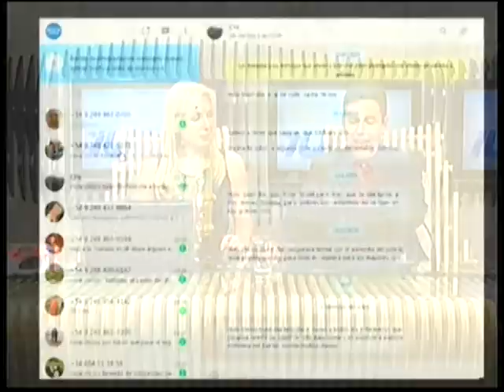Enfermeros se movilizaran en defensa de la profesión | La Ciudad